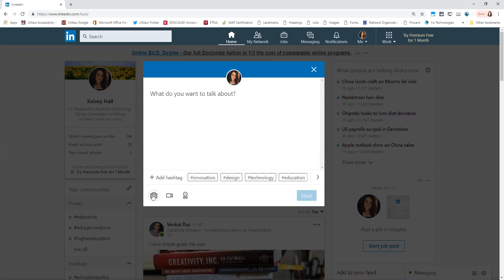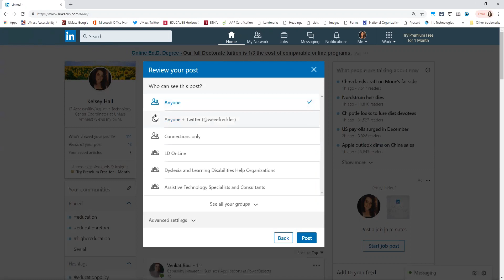How to add "alt text" on LinkedIn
It is important to make content available on social media to ALL people, including those with disabilities! LinkedIn just released a new feature in their web-based version which allows for individuals uploading photos to add "alt text" (image descriptions) up to 120 characters. This makes photos uploaded to this platform accessible to individuals who are blind/low vision using a screen reader. Unfortunately, this is not yet available on mobile (hopefully that is coming soon)! Let's continue to work to include everyone!